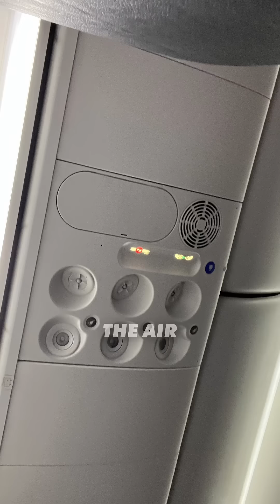Testing How Dirty Airplane Air Is 🦠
Ever wondered how clean the air is on your flight? ✈️

A microbiologist put it to the test - literally. They cultured microbes from two flights:
🧫 Melbourne → Adelaide (air off): 1 colony.
🧫 Adelaide → Melbourne (air on): A petri dish full of microbial growth.

The difference? Air recirculation. It might be spreading airborne microbes throughout the cabin - especially when people are coughing or sneezing nearby.

Tips before your next flight:
💡 Turn off or angle away your overhead fan.
💡 Keep hand sanitiser handy.
💡 And if the person next to you is sniffling… maybe it’s mask time again.